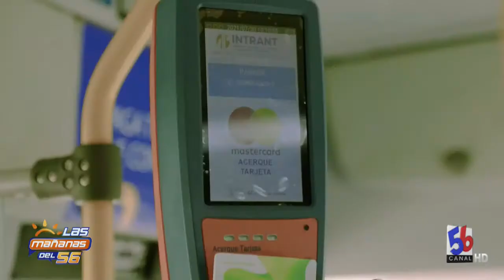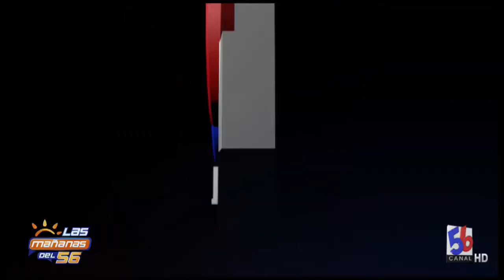Joselito La Hoz en su mejor entrevista